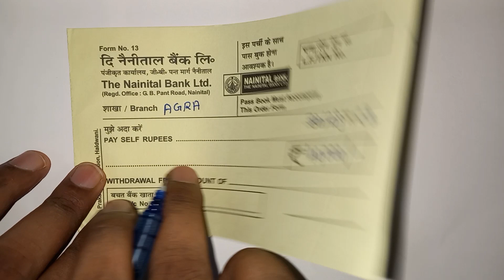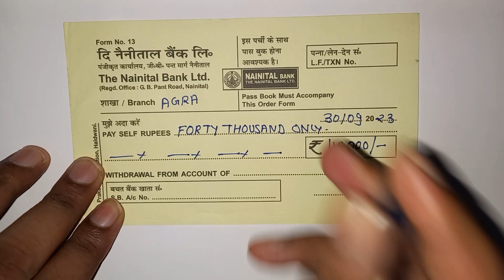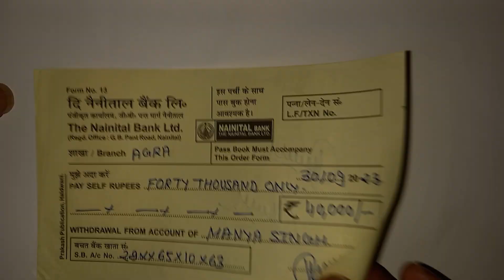नैनीताल बैंक का पैसे निकालने का फॉर्म कैसे भरे/Cash Withdrawal slip in nainital Bank/Cash withdrawal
cash withdrawal nainitalbank bank slip#money withdrawal#paise nikalane ka form# slip#Bank withdrawal form

is vedio mai bataya gaya hai ki bank se paise nikalane ka form kaise bharte hai

cash withdrawal form from bank